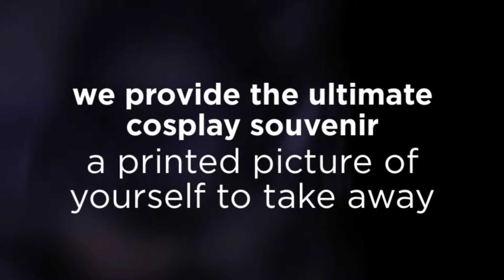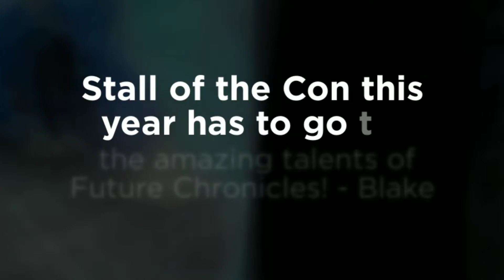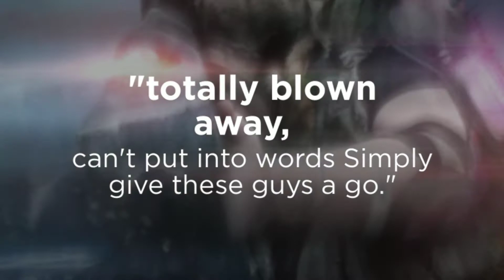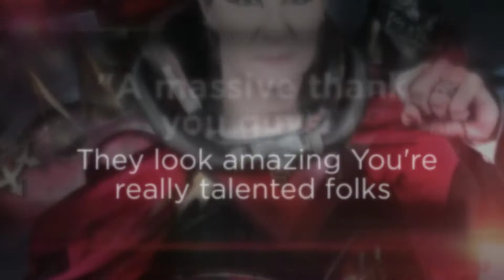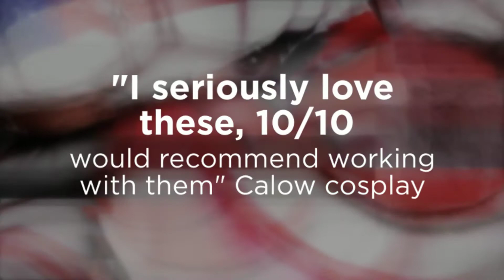Future Chronicles Comic Con Event Photography!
Get to know Future Chronicles Photography, convention cosplay photography specialists.